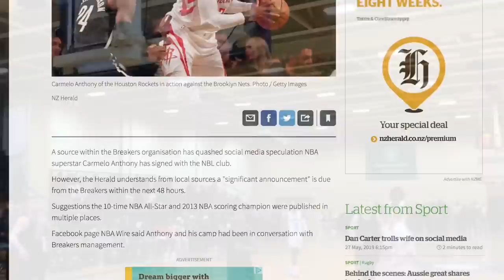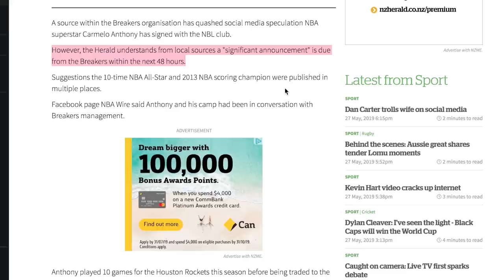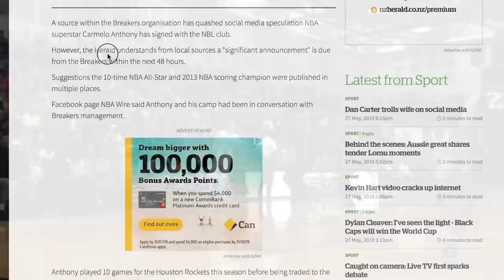HUGE NEWS: LaMelo Ball To NEW ZEALAND?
What do we think of this? Is LaMelo Ball joining the NBL and the New Zealand breakers? I guess we'll find out this week.